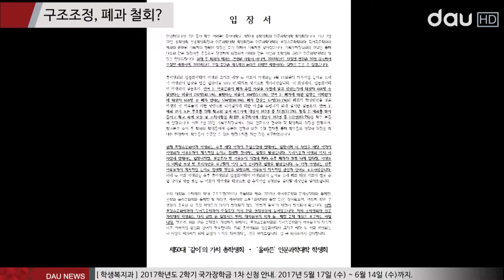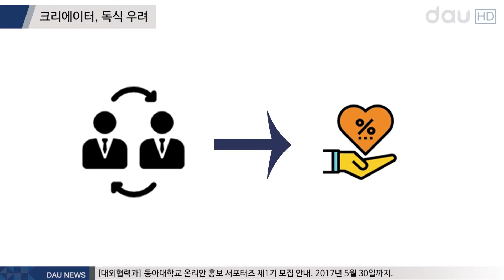5월 4째주 DAU뉴스